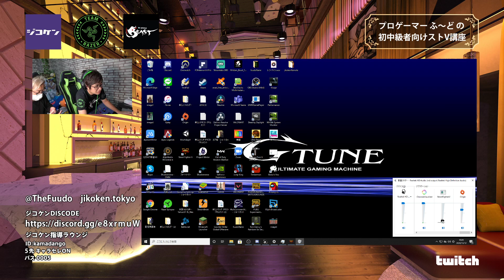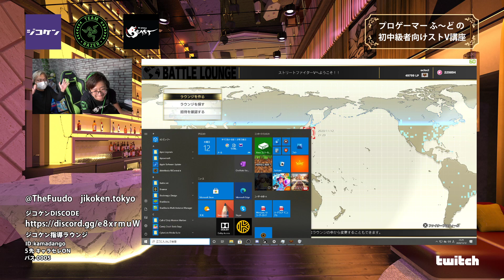11/12/2020 ジコケンTV！リモート初中級者講座 Jikoken Online!